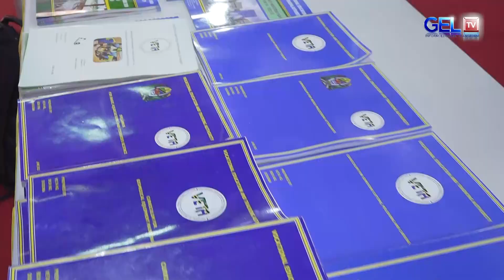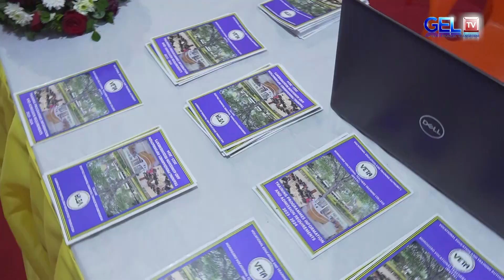FURSA ZA AJIRA VETA NJENJE NDANI YA SABASABA